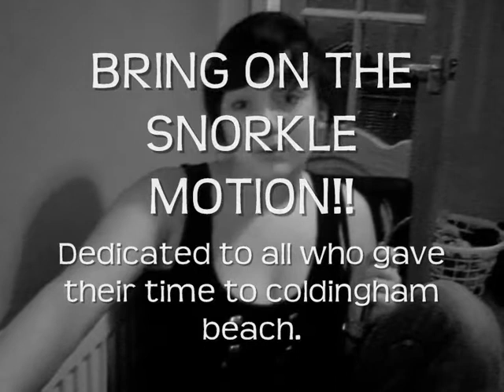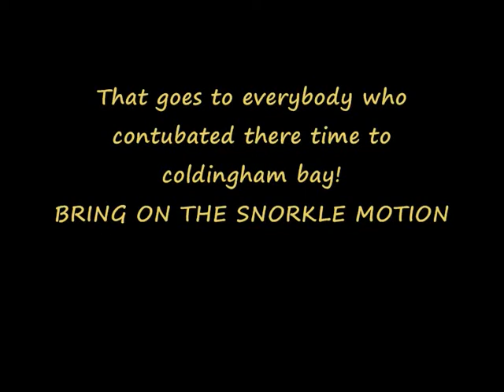Snorkle Motion !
I recorded it so i wouldnt forget it.. Then played about because i was bored. bit shit, Coldingham Beach Banter.. Snorkle motion... DRAMA, MONKEYS, VIOLENCE. baby grumpling.. MY BAGS ARE PACKED IM ON MY WAY, TO COLDINGHAM... (wait for it) BAYYY!!